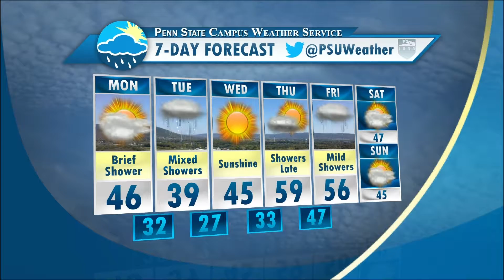Amanda Hendrix's CWS March 30 Forecast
Spring- like temperatures are on the way later this week, but cooler temperatures will return for your Easter weekend.